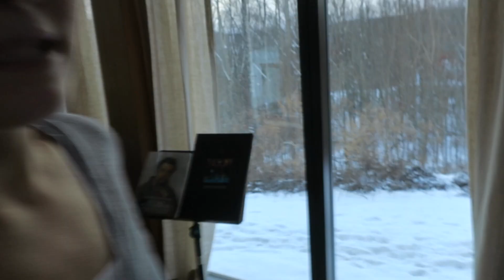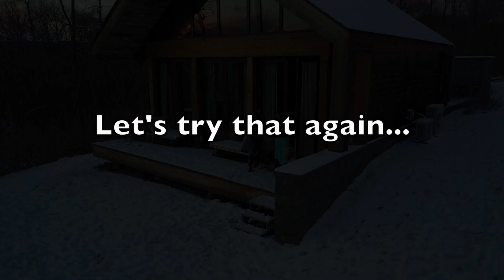EPIC ANNIVERSARY FALL! (1.8.17)